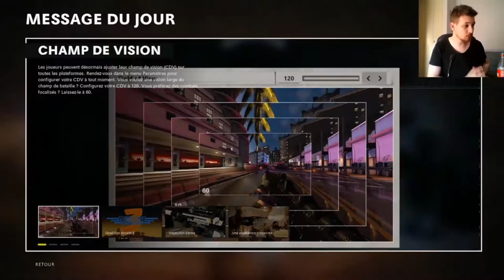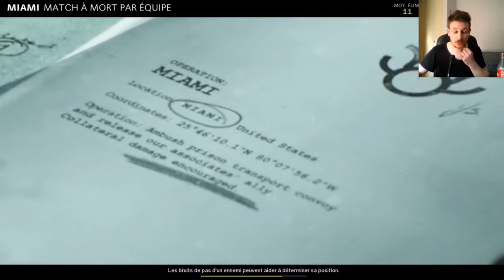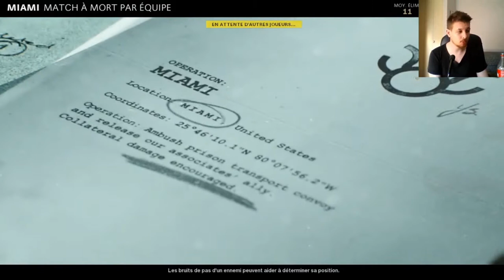Cold War Saison 2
nouvelle saison sur Cold War